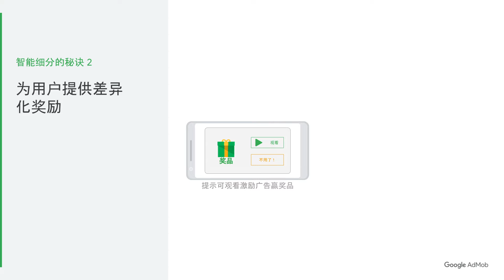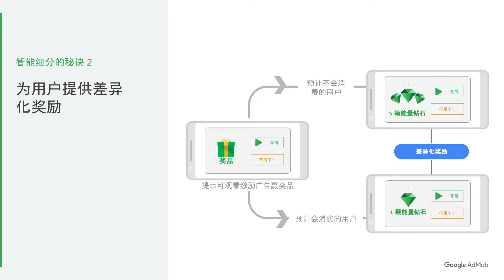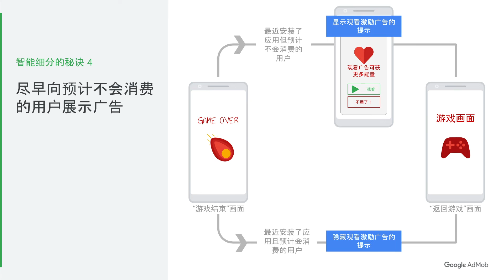利用智能细分功能提升广告收入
在本视频中，我们将向您介绍对插页式广告和激励广告均适用的一些智能细分秘诀。掌握了这些秘诀，您就可以开始使用 AdMob 的智能细分技术来划分应用用户的类别，充分发掘各类用户的创收潜力。